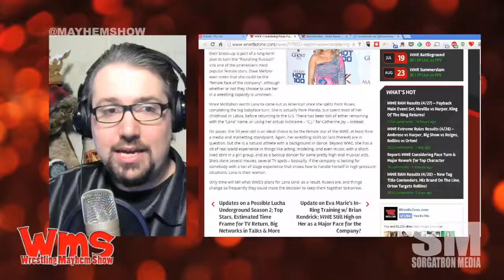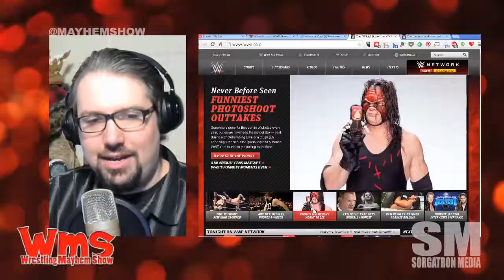Mayhem Minute:The Kane We Deserve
Kane has been a focal point of WWE's storylines with Seth Rollins and The Authority for a while. What can this veteran still contribute?